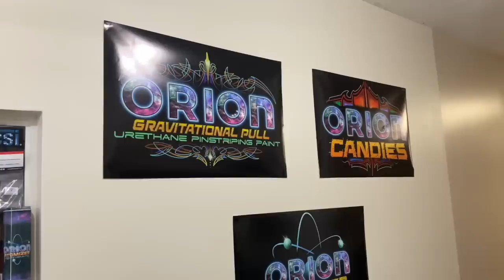PROGRESS ON BOUNCY BETTY!